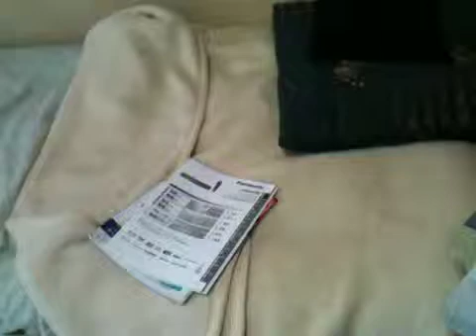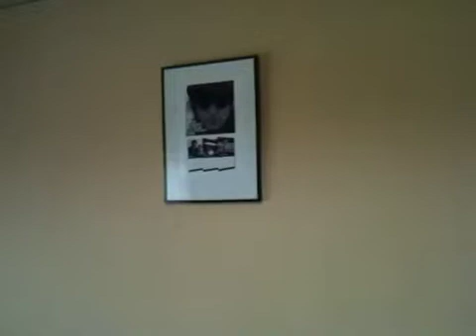A blooming to me ?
そうかな？